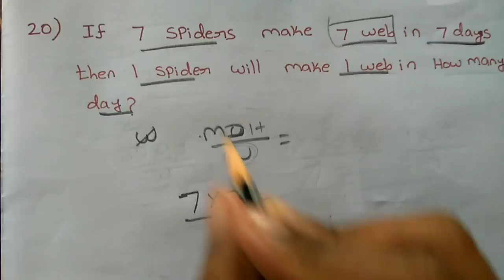Aptitude- All Chapter-MCQ Part 4| Previous Ques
Those Who are Beginners , and Weak in Aptitude Just Watch This Previous Year Questions Part 1 to Part 5 and Further Part Videos , it will Help u much in Last minute Preparation.